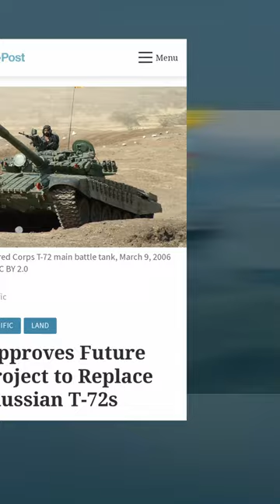India's Next Gen Combat Vehicles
The Indian Army's recent announcement regarding the finalization of technical parameters for its Future Ready Combat Vehicles (FRCV) program is a significant stride. These advanced combat vehicles are poised to serve as the cornerstone of the Indian Army, replacing the aging Russian-made T-72 tanks, which have been in service for nearly four decades. The FRCVs are designed to be equipped with cutting-edge features, including a potent 120mm caliber main gun, a coaxial machine gun, and a noteworthy proposal for an anti-aircraft gun to engage aerial targets.

Moreover, the FRCVs are not only formidable in offensive capabilities but also showcase remarkable defensive features. The incorporation of both hard and soft kill active protection systems further underscores their commitment to modernizing and enhancing the survivability of these combat vehicles. This leap forward in technology and capability underscores India's commitment to maintaining a robust and state-of-the-art military force.

video Courtesy:   Naval Group
                               Aviation Wall
                               Defence Decode
                               US miliatry Central
                               Properties of military tv
                               Battleaxes_raavan
                               Science and Technology UI
                               Aerial Distancing
                               Haci production
                               Defence Squad
                               Defence Matrix